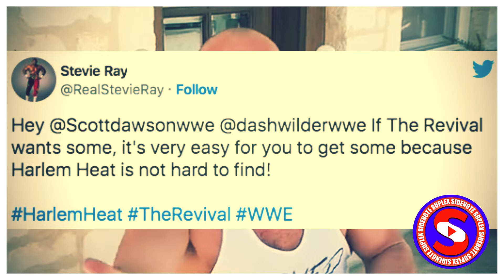Booker T 2022 in ring return Reality of Wrestling, FTR vs Harlem Heat!?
WWE Hall of Famer Booker T stepped back into the ring at his home promotion, Reality of Wrestling, looking to be in great shape at the age of 57.
Booker T had teamed up with Mysterious Q, Brian Keith, Blake Cortez, and Gaspar Hernandez to take on a team lead by his wife Sharmell, which consisted of Gino Medina, Stephen Wolf, Will Elroy, Edge Stone, and Ryan Davidson.
Booker T and Sharmell had founded Reality of Wrestling back in 2005.
Booker T showed up wearing some gear that gave a bit of a flash back to his Harlem Heat days. Booker T's last match in WWE that was not a Royal Rumble appearance came in a tag team match at a SmackDown house show in the UK back in April of 2012.

Booker T stated via Twitter: "Got to step back in the ring last night at Reality of Wrestling and it felt GOODT!"

Booker T had called out FTR to a match against the Harlem Heat back in March of this year. Dax Harwood responded to this with a tweet showing some interest in a potential showdown while telling Booker T to ask his daddy for permission. These two teams have had previous interactions dating back to The Revival's WWE day's in 2019 at the TLC Kickoff Show.

Booker is best known for his time in World Championship Wrestling (WCW), the World Wrestling Federation/Entertainment (WWF/E), and Total Nonstop Action Wrestling (TNA), holding 35 championships between those organizations. He is the most decorated wrestler in WCW history, having held 21 titles, including a record six WCW World Television Championships (along with being the first African American titleholder), and a record eleven WCW World Tag Team Championships: ten as one-half of Harlem Heat with his brother, Lash "Stevie Ray" Huffman in WCW (most reigns within that company), and one in the WWF with Test. Booker was the final WCW World Heavyweight Champion and WCW United States Heavyweight Champion within the active WCW organization.

Booker was inducted into the WWE Hall of Fame on April 6, 2013, by his brother, Lash. Both he and Lash were inducted together into the 2019 class on April 6, 2019 as Harlem Heat, rendering Booker a two-time Hall of Famer.

FTR was created by Dusty Rhodes in 2014, then as The Mechanics, and later simply Dash and Dawson when they made their television debut on WWE NXT. The team adopted the name The Revival in 2016, referencing "reviving" the classic tag team wrestling style of the 1980s, which has led to the two being compared favorably to The Brain Busters (Arn Anderson and Tully Blanchard) and The Midnight Express, particularly the Condrey/Eaton version, two of the top teams of all time. The team uses the phrase "No flips, just fists" to convey their more traditional, mat-based in-ring style in contrast to the more high-flying style of some contemporary teams.

They are the first team to have won WWE's Raw Tag Team Championship (held twice), SmackDown Tag Team Championship (once), and NXT Tag Team Championship (twice), and are recognized by WWE as being the company's first-ever Tag Team Triple Crown Champions. They are also the only people to have jointly won the WWE 24/7 Championship.

After being granted their releases by WWE in April 2020, the duo took the name of FTR, alternately using the letters to mean "Forever The Revival" as WWE had ownership rights to the name "The Revival". The initialism is also a reference to "Fuck the Revival", an inside joke and catch-phrase coined by the Young Bucks and Cody Rhodes on the YouTube series Being the Elite. They made their AEW debut on the May 27, 2020 episode of Dynamite, winning the AEW World Tag Team Championship the following September at AEW's All Out pay-per-view. That year, Pro Wrestling Illustrated ranked them number one on their inaugural PWI Tag Team 50 list.

more :
Harlem Heat Challenges FTR to a Match